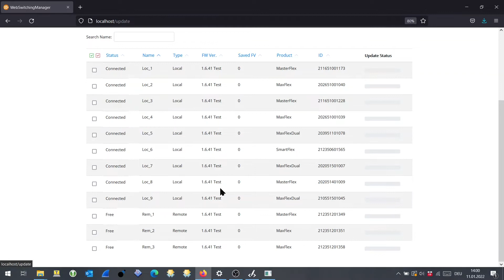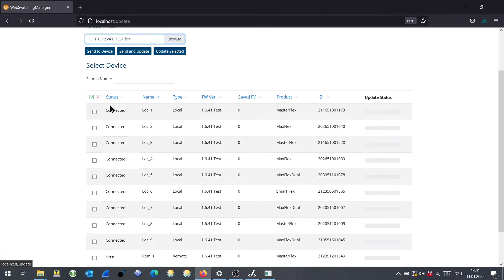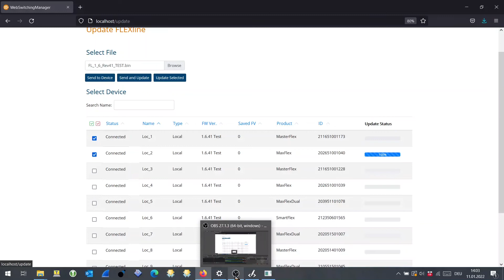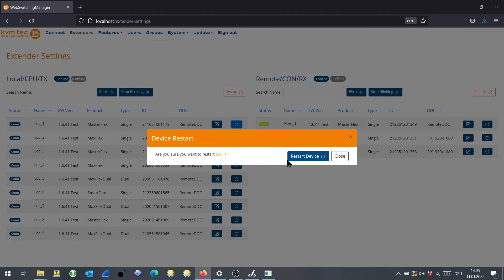kvm-tec Switching Manager Web Tutorial 8 - Update